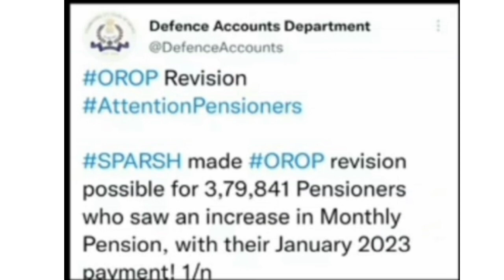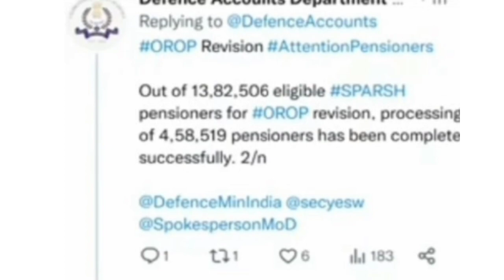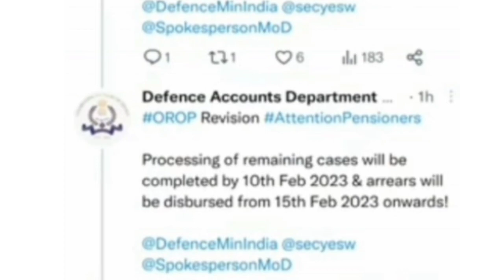OROP-2 एरियर का भुगतान 15 फरवरी तक सभी पेंशनर्स के खाते में पहुंच जाएगा 4 साल का इंतजार हुआ खत्म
army mein mscp kaise lagta hai
iska benefit kaise milta hai
MACP kab lagta hai
MACP
d.a arrear
orop 2 arrears
pension arrear
pension arrears
orop 2 arrear table
pensioners arrear
7th pay da arrears
arrears of orop latest news
increase
pensioner news
family pension
pensioner latest news
disability pension
pension rules
army pension calculation
pension revise
exempt pension
pension slip
pensioner
pension order
pension plans
pension crisis
what is pension
pension amount
pension of army
pension scheme
pension updates
pension enhance
pension process
defence pension
taxable pension
one pension
pension arrears
supreme court order on pf pension
pensions
no pension
sss pension
army pension cut
ariel helwani
pension rules
one rank one pension
pension scheme
ariel detergent
pension distribution
OROP-2 REVISIOn
defence pension
pension
revised pension
family pension
one rank one pension table revised
army pension
pension revised
revised
defence pension
pension revision
revise
pension calculation
how to calculate pension
pension news
navy pension
dearness allowance
dearness allowance
DA latest news today
January DA
July DA
what is dearness allowance in hindi
7th pay da arrears
 7th pay da latest news
 Sainik Welfare
 Sainik samachar
big_update_orop_2_revision
 pensioner portal
pensioners
sss pensioners
pensioner
pensioners itr
pensioners latest
itr for pensioners
furious pensioners
itr 1 for pensioners
pensioners documentary
6th pay scale pensioners
pensioner salary
pcda pension
  defence pension
Pension Calculator
defence pensioners today news
Sainik Welfare Latest news today
 Sainik Welfare
 Sainik samachar